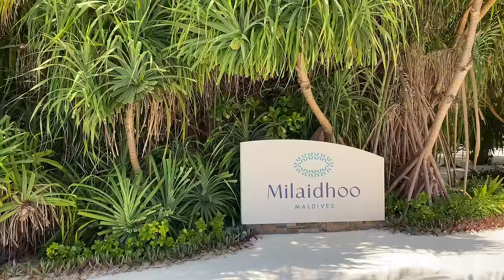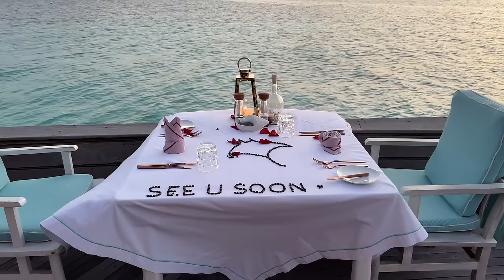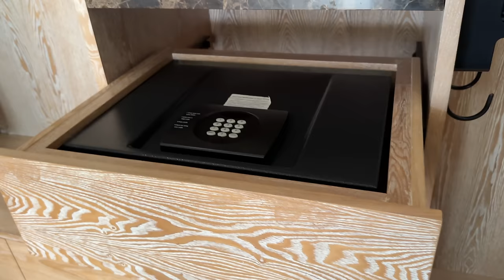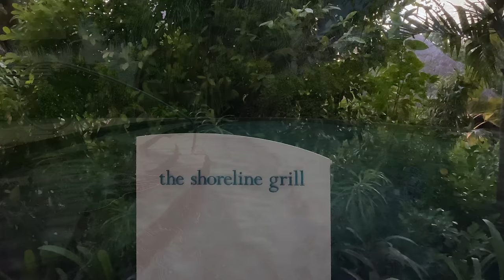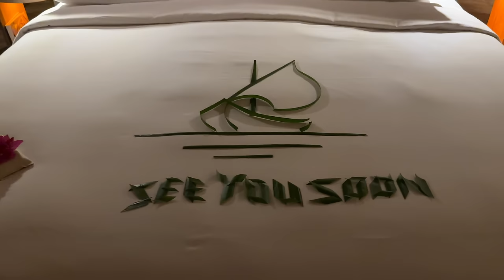Milaidhoo Island Maldives 2024 | The Perfect Honeymoon Resort in Maldives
Milaidhoo Island Maldives 2024 | 馬爾地夫米拉杜蜜月渡假酒店 | Full Resort Tour 4K 60fps

Milaidhoo island is a boutique luxury resort in the Baa Atoll Maldives (Opened in November 2016), It has the nature coral reef which encircles the island, is in the heart of a UNESCO Biosphere Reserve and noted as an outstanding snorkeling and diving spot. The tiny beautiful island abundant with tropical greenery, measures just 300m by 180m with 50 villas and is fringed by a soft white sand beach. Milaidhoo offers excellent peace and privacy, a true paradise for people going on honeymoon given that it is only allowed for people aged nine and above, and have a strict no drone policy on the island. Therefore, Milaidhoo is one of the best honeymoon resorts in the Maldives. Travel with us to discover this beautiful resort in the Maldives, We visited Milaidhoo for our 21st Anniversary in March 2024, In this full resort tour you can see the details as follows:

0:00 Introduction
1:13 Airport transfer and Seaplane
2:46 Seaplane to Resort
4:28 Main Island Beach Tour
11:38 Water Villa Tour
18:53 Heading to Main Island
20:05 Compass Pool Bar
25:11 Sunset Cocktail Party
26:32 Dinner at Batheli Restaurant
30:28 Breakfast at Ocean Restauran
41:06 House Reef Snorkeling
43:47 Beach Villa Tour
54:49 Shoreline Grill Wine Cellar
59:08 In-villa Breakfast
1:00:21 Serenity Spa
1:08:19 Beach Villa Petal Bath
1:10:28 Dinner at Ocean Restaurant
1:11:20 Beach Walk around Beach Villas
1:17:56 Go Around Island
1:20:32 Water sports and Gym
1:23:40 Leaving and seaplane transfer